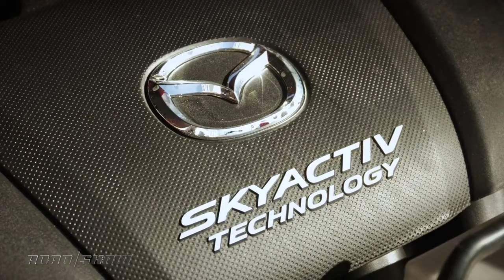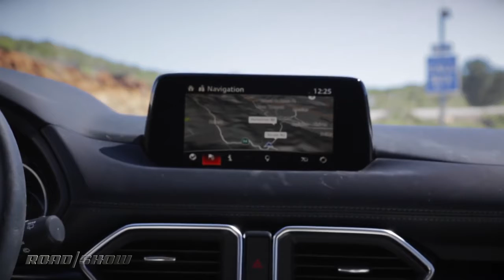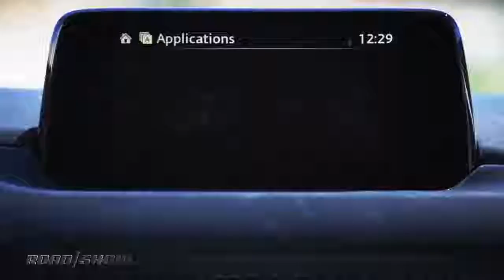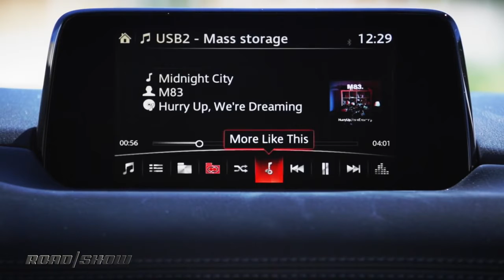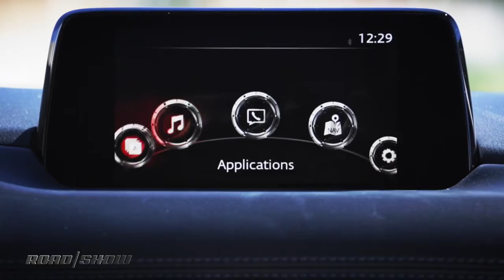Mazda can't leave well enough alone, updates 2017 CX 5